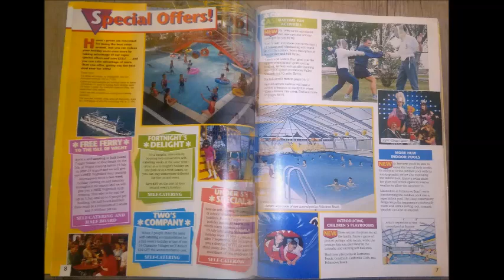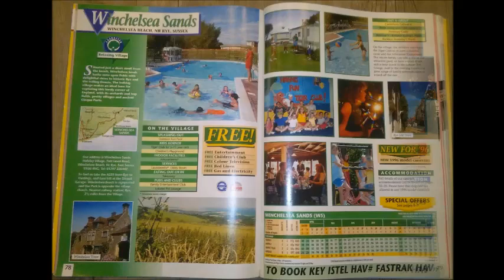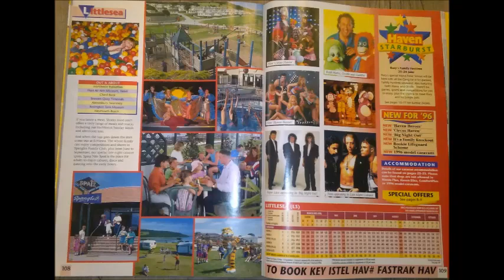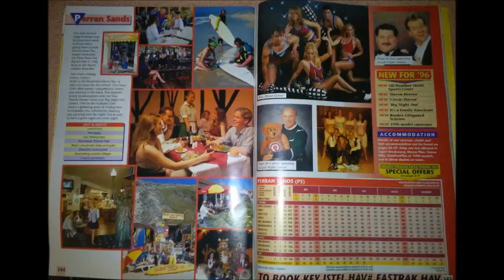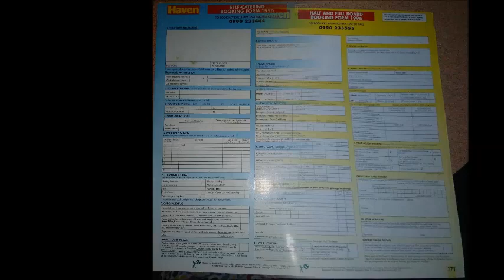1996 Haven brochure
I have a 1996 Haven brochure to be the pride of my Haven collection after I won the auction on it on eBay (and rather strangely, the only bidder too considering that the old Haven brochures are very sought after), so I thought that I might upload a photo montage video of it on YouTube for you Haven fans to enjoy. The brochure is also on Flickr too. If you want to view it on Flickr, click this